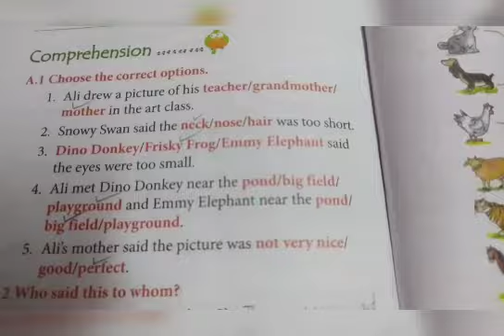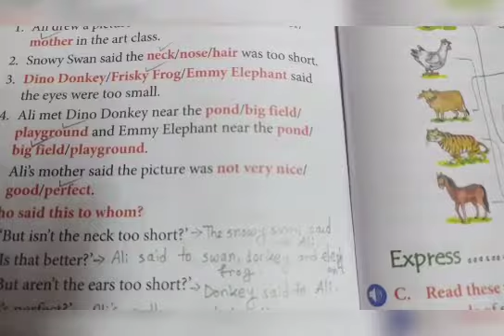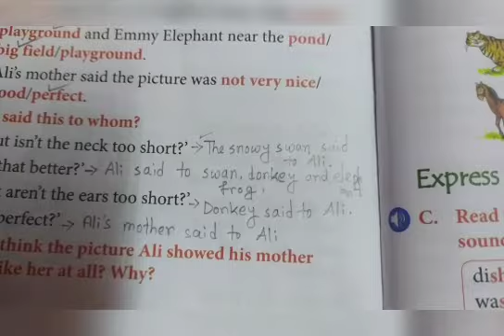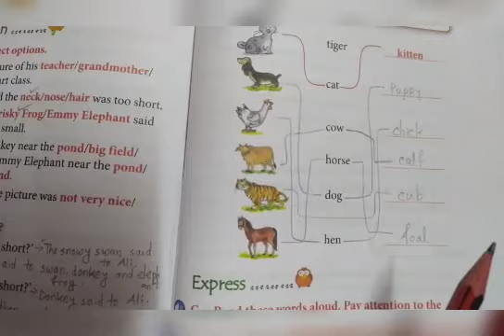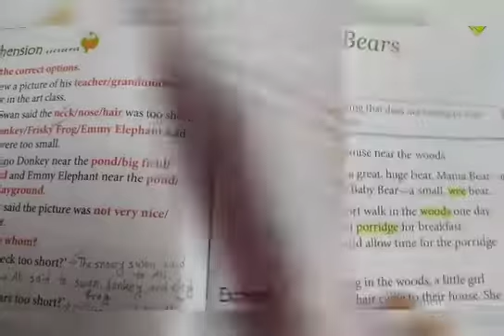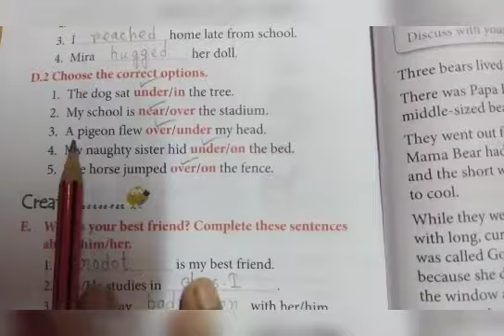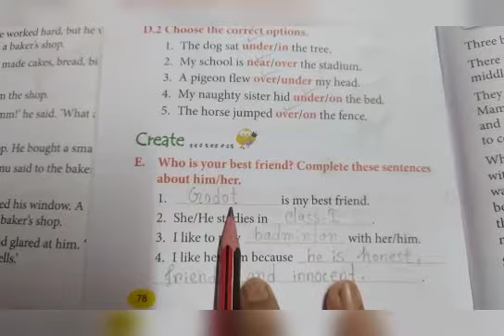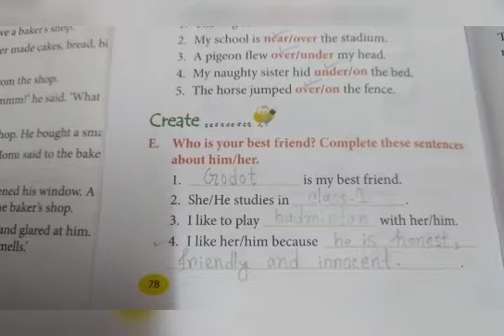17 October 2020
Class-1, Sub-Impressions, Page-76,77,78, Lesson- Mother's Picture, PART- 2